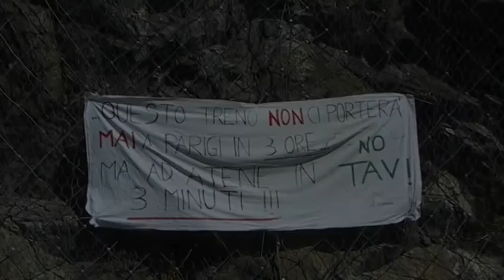Val di Susa - 3 luglio 2011 - Paolo Ferrero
la parola ai protagonisti
Paolo Ferrero
Segretario di Rifondazione Comunista